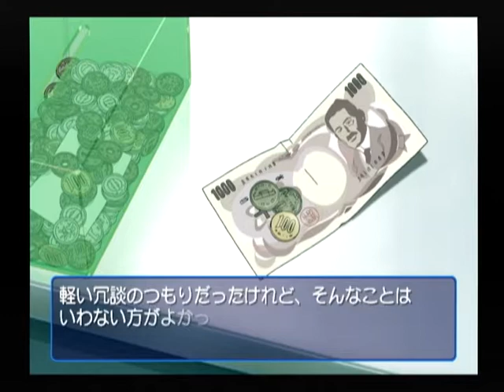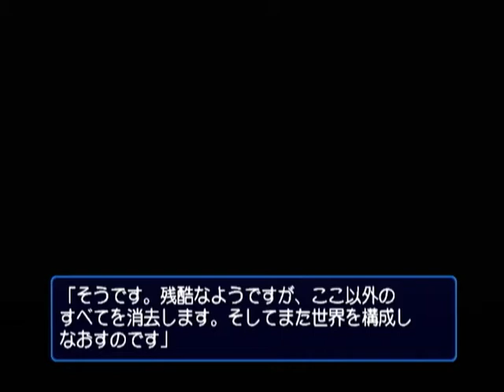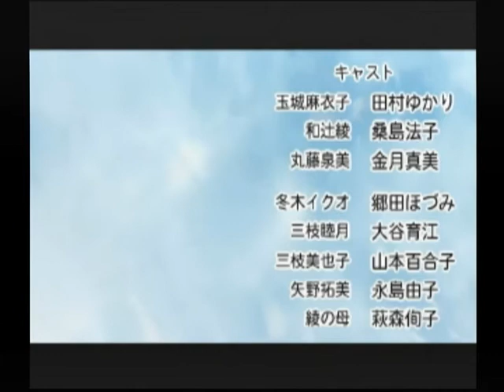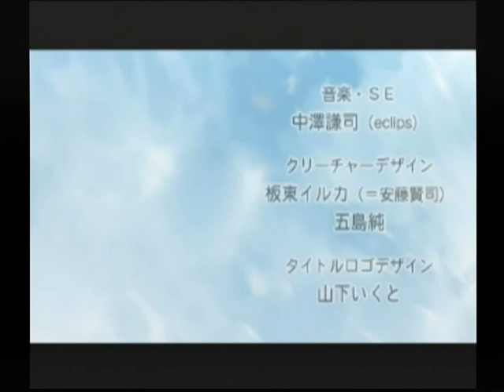【DC】インタールード ベストエンド Part７ 綾編 ～冷たい月の光は、なにもおしえてくれない 【スタートオンゲームズ】【スタゲー】【JAPAGE】